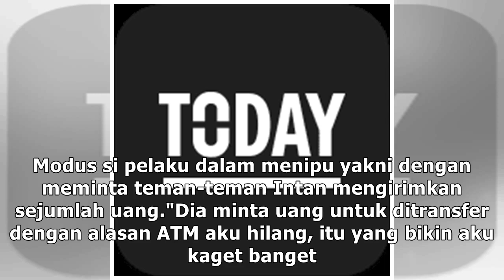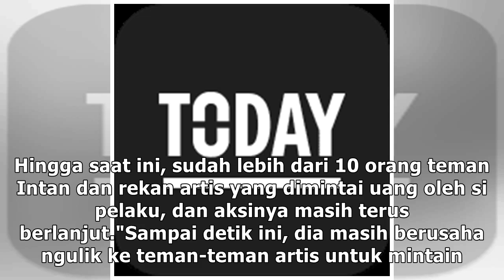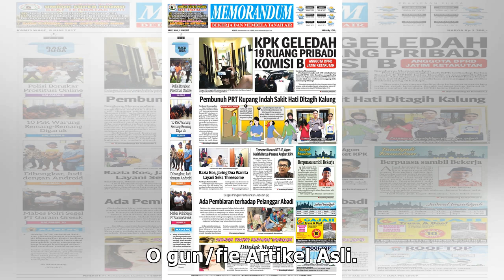Nama Intan RJ Dicatut, Pelaku Lakukan Penipuan Lewat Akun Instagram Palsu